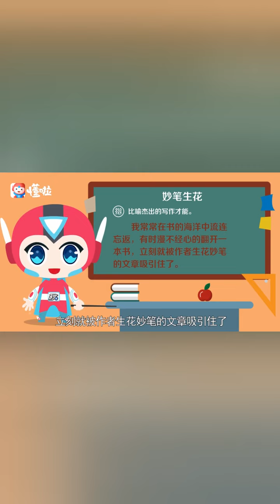【秒懂少儿】一分钟了解妙笔生花